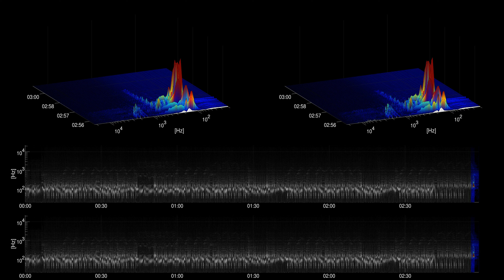[Free Music] Two Fast - Text Me Records | R&B & Soul | Funky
Title: Two Fast
Artist: Text Me Records
Genre: R&B & Soul
Mood: Funky
Instruments: Bass, Drums, Synth, Guitar